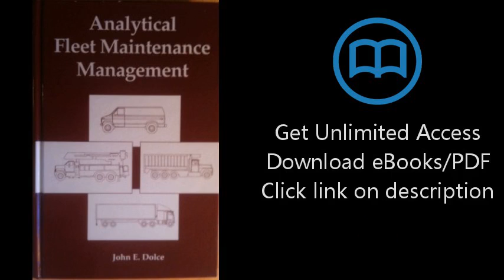Download Analytical Fleet Maintenance Management PDF